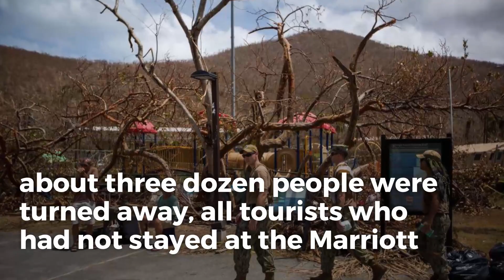Marriott rescue boat turned away non-guests stranded on Saint Thomas in wake of Hurricane Irma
A group of tourists stranded on an Irma-battered island said they watched a rescue ferry chartered by Marriott International evacuate its own customers and then sail off, leaving all non-guests behind.